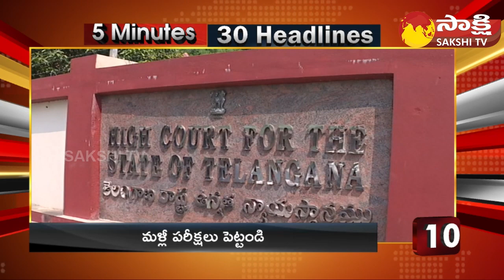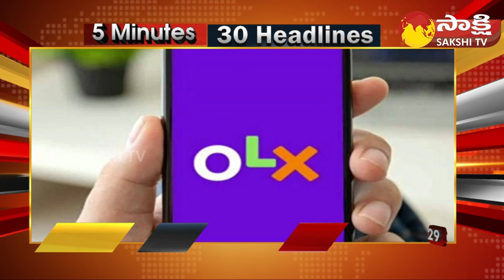TOP 30 Headlines | Sakshi Speed News | Top 30 Headlines @ 08:00 PM | 21-06-2023 @SakshiTV ​